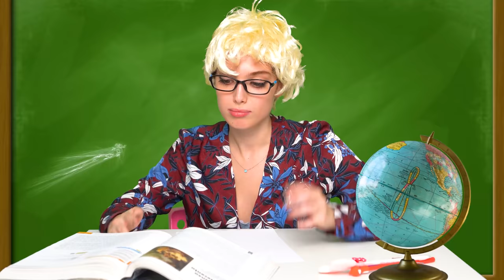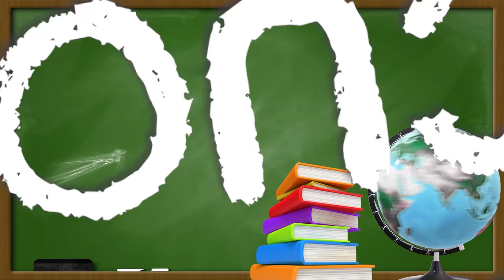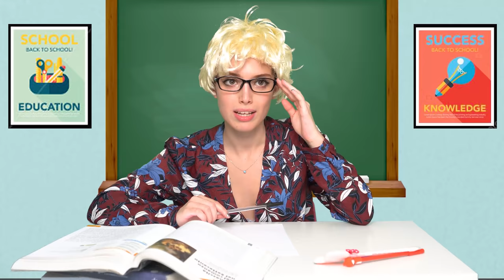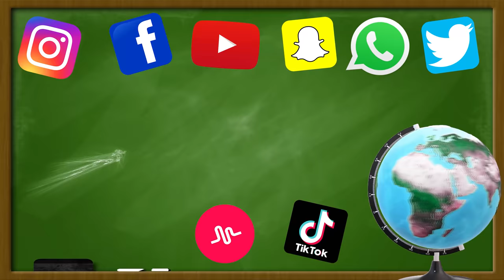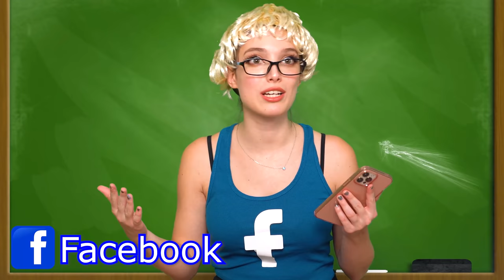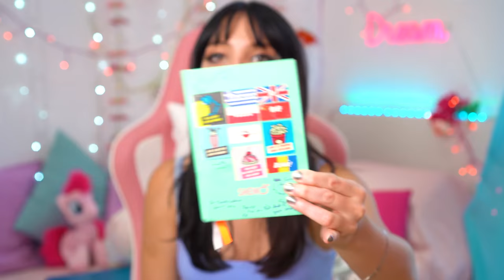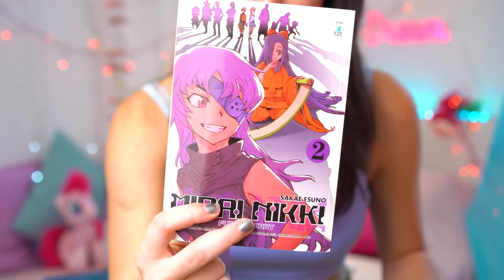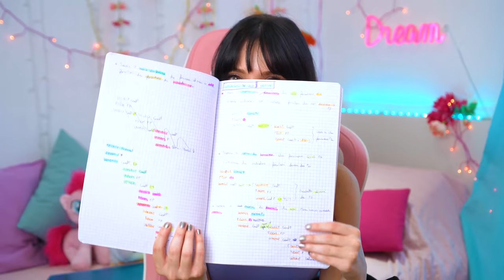LA SCUOLA - IL FILM